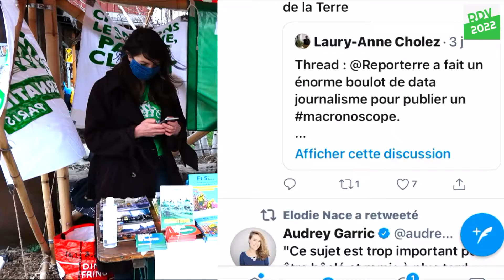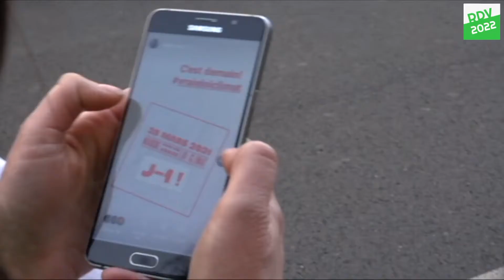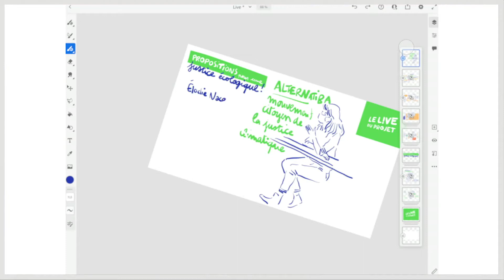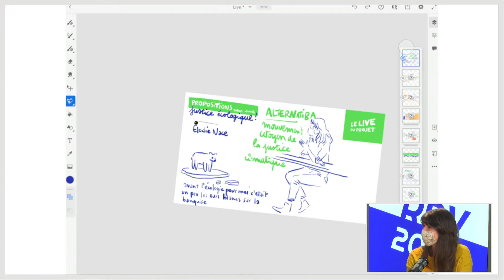Replay Liveduprojet​​​​ : Rencontre avec Élodie Nace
Vous avez manqué le live du projet ? Aucun problème !
Nous vous proposons de regarder en replay les grandes séquences du live !

Pour ce live portant sur le thème de la justice écologique, le Parti socialiste a souhaité rencontrer Élodie Nace, militante écologiste et porte-parole d'Alternatiba. Retrouvez ici son portrait en son intervention en plateau !

Vous pouvez aussi retrouvez ces replays en podcasts audio sur Deezer, Spotify et Apple music en recherchant "Podcast du projet" !

N'oubliez pas de voter pour les propositions qui vous tiennent à coeur